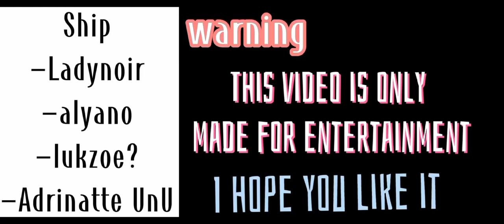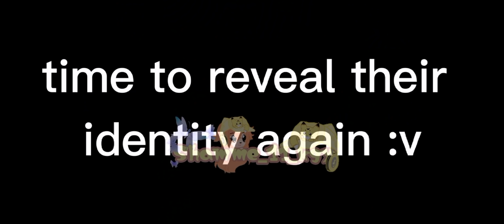MLB heroes and villains React Tik tok (Gacha club) part 2 ☆ sorry if its not funny :)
hi i hope you like this video♡

apk editing
Capcut ☆
gacha club ☆
ibin pain X(Thumbnail)☆
Google ☆